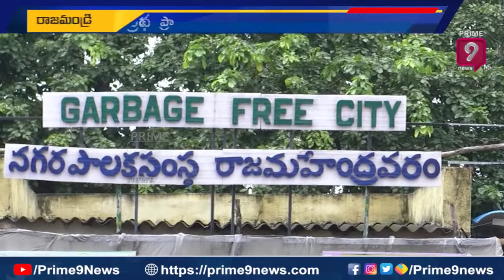రాజమండ్రి ప్రజలను ఉక్కిరిబిక్కిరి చేస్తున్న విష జ్వరాలు | Intractable Diseases In Rajamundry